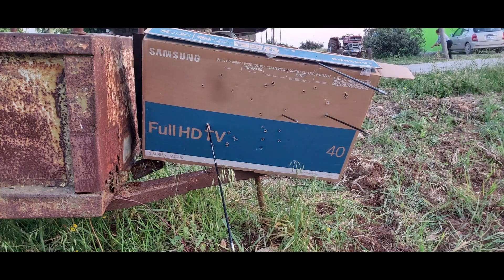galatya taylan ok atısı 12 4 2020